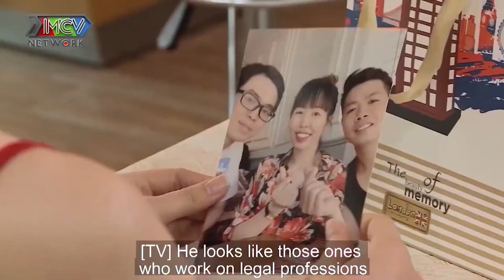Chàng Trai Hôn Mỹ Nữ 27 Tuổi Không Ai Theo Đuổi Làm MC Cát Tường THỐT LÊN| Tỏ Tình Hay Nhất